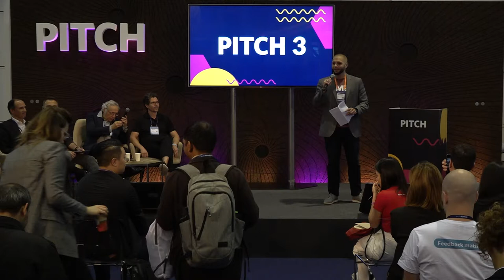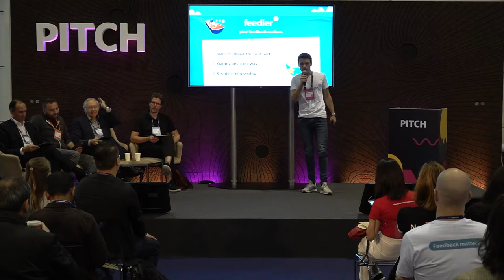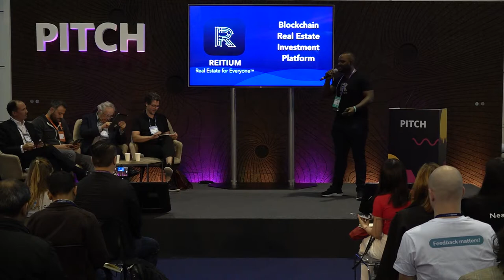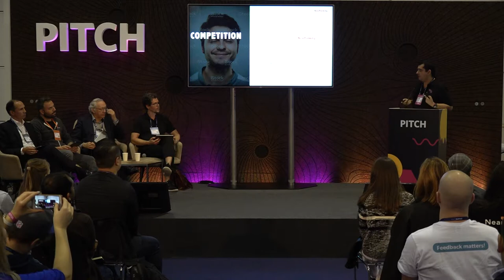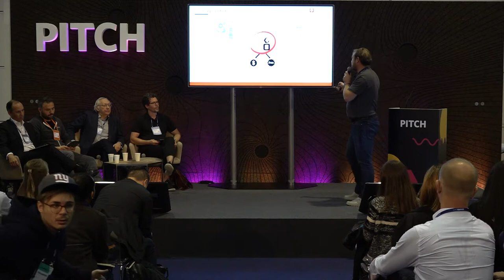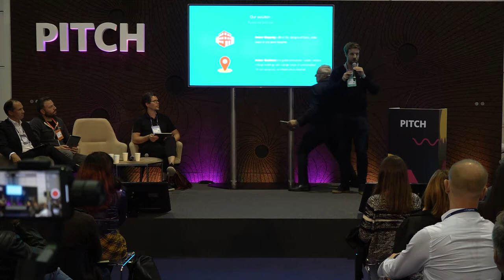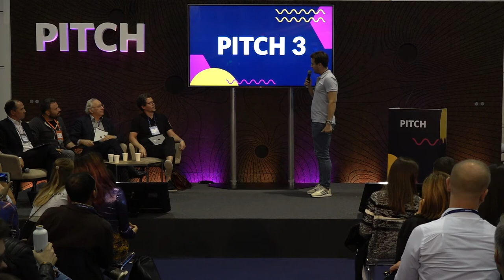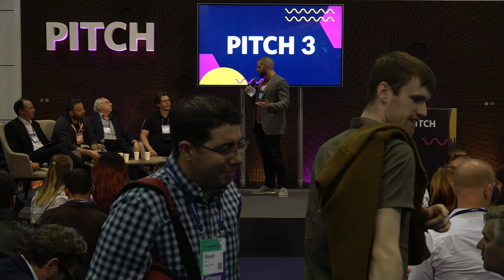PITCH: Group Round 16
Feedier's Baptiste Debever, REITIUM Blockchain Technologies' Michael Moll, Nearsoft Solutions' Pedro Camacho, MYFLYRIGHT GmbH's Igor Maas, Find & Order's Arthur Guelton and Air-Nest's Stephane De Goesbriand on our PITCH stage at Web Summit 2018.